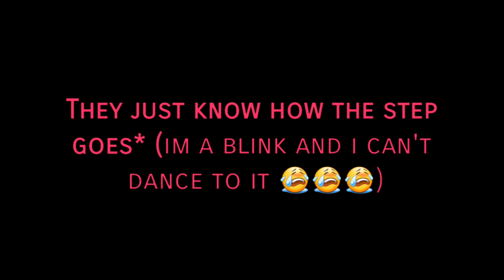MAXTUL LOVES BLACKPINK! | MAXTUL PH | ENG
Annyeong MaxTul_PH Fans! So I've made a Poll on my Instagram between Dress like Maxiin or Show how Max and Tul Loves BlackPink!

And. This video won! 😍😍😍

Don't worry guys! Comment your next request and I might do it also! 😉😉😉

*THIS VIDEO DON'T INTEND TO COPY THE ORIGINAL SONG OF BLACKPINK THIS IS MADE FOR CUTENESS AND ENTERTAINMENT PURPOSES ONLY! WATCH THE FULL MUSIC AND DANCE VIDEO